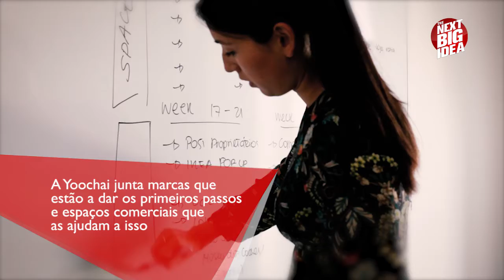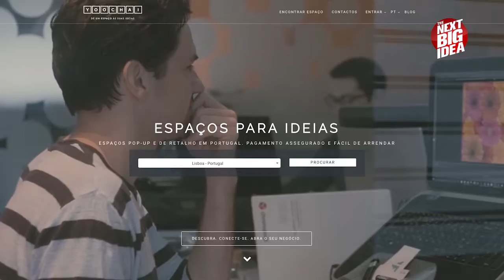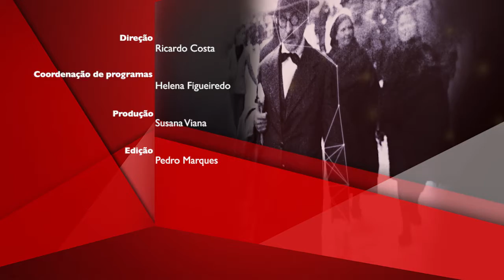The Next Big Idea | Yoochai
YOOCHAI é uma plataforma para arrendamento de espaços de retalho num curto período de tempo.